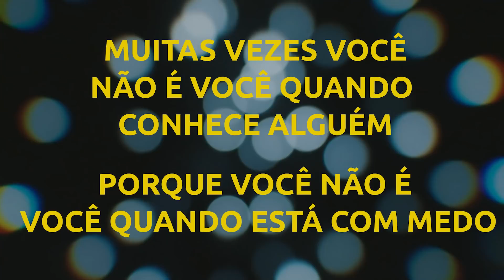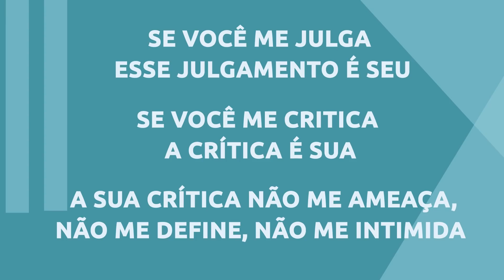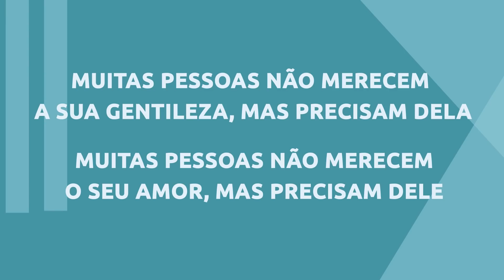Fatos Bizarros sobre Como as Pessoas Julgam você | Felipe Lima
Neste vídeo, Felipe Lima revela Fatos Bizarros sobre Como as Pessoas Enxergam Você. É pior do que você pensa.  Como você se enxerga e como você se vê. Qual a sua autoimagem. Você tem autoconhecimento? Fatos Bizarros sobre Julgamento. Julgar. Preconceito e Crenças limitantes. Desenvolvimento pessoal. Você tem inteligência emocional?

Acesse a página e entre para nosso Canal exclusivo no Telegram, caso você não saiba instalar não se preocupe, lá temos o tutorial completo para você. Aproveite 😍